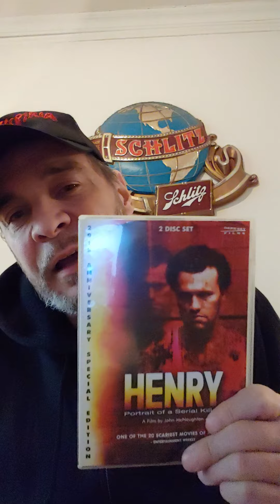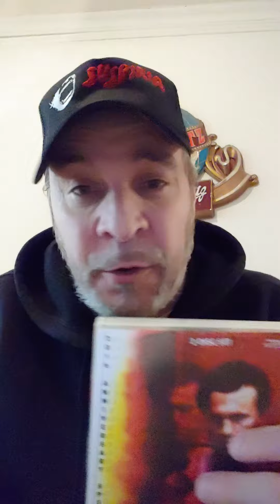Nick Digilio. 31 Horror Films 31 Days 5) Henry: Portrait of a Serial Killer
Every day in October, I am posting a video a day focusing on a different movie. 31 Days. 31 Movies.
Next up: 5) "Henry: Portrait of a Serial Killer"